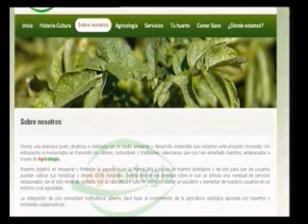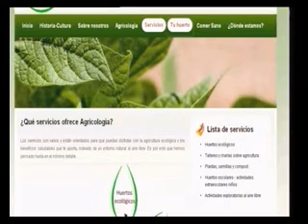La Safor con Agricologia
A continuación puedes ver la entrevista en la TV local de Gandía del pasado 15/04/2010, compartiendo y disfrutando unos buenos momentos con todos los amigos de La Safor. Una nueva iniciativa de modelo de franquicia, para difundir contigo la filosofía del proyecto: "AGRICOLOGIA Y TU, UN HUERTO NATURAL".